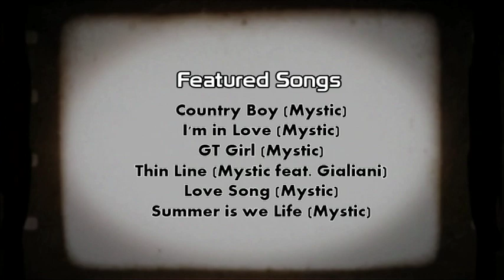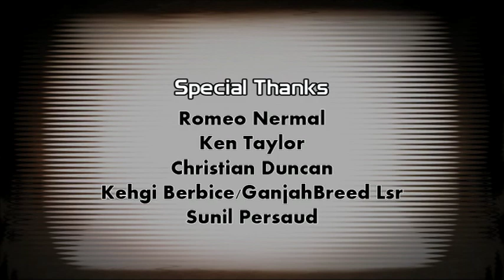Romeo Mystic Nermal aka Coolie Bai featured on Xposed TV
Guyanese recording artist MYSTIC featured on Xposed TV
Xposed TV was created, directed, produced and edited by Neil Anthony Bacchus.
Writer & Host: Sarah A. Bacchus
Theme Music: DFlex & Frank Wiz
Production Studio: Stealth Productions
Sarah's wardrobe courtesy of 34-24-36.
Bookings for Mystic
Christian Duncan